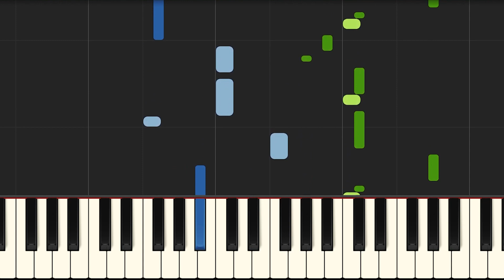Stay Piano - How to Play Kid Laroi Justin Bieber Stay Piano Tutorial! (Medium)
Learn how to play Stay  Piano version with my easy tutorial! I would also advise you to learn the Kid Laroi Justin Bieber Stay  Piano chord progression to understand the song better and learn to play piano quicker! On my piano YouTube channel I release a new Synthesia piano lesson every day! You can learn how to play beautiful piano songs with ease, simply by watching the piano lesson and copying this to your own piano style. However, if you want to learn more, I also offer piano theory lessons, piano chords lessons and multiple full piano courses on my channel, as well as on my online piano lessons website!